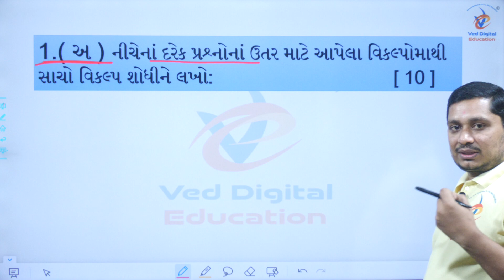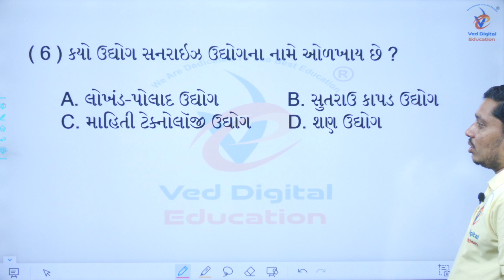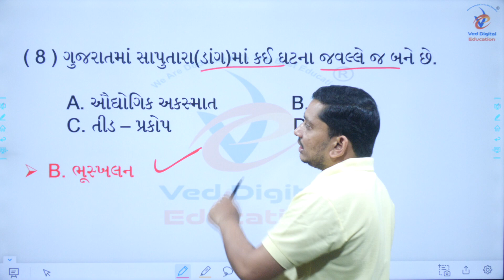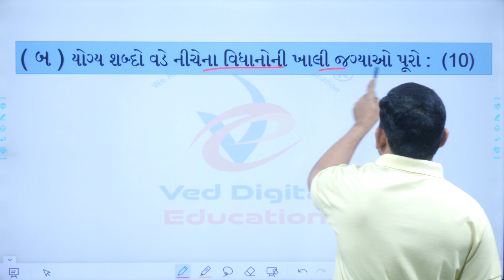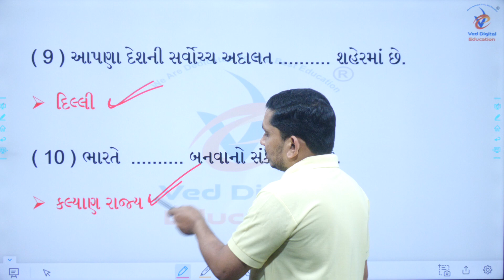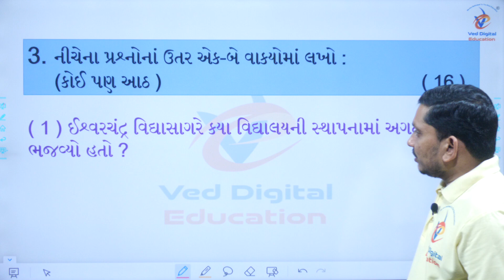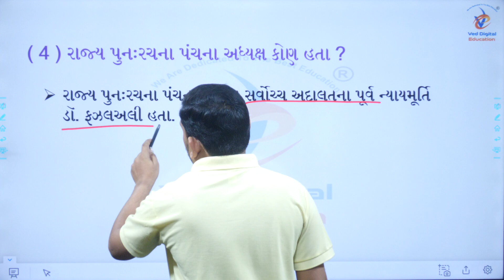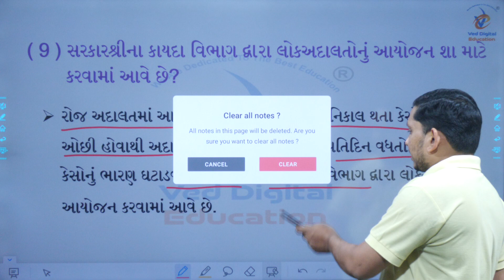Dhoran 8 ss varshik pariksha paper solution 2023, std 8 ss varshik pariksha paper 2023,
std 8 ss varshik pariksha paper 2023,

EDUCATION
Hi